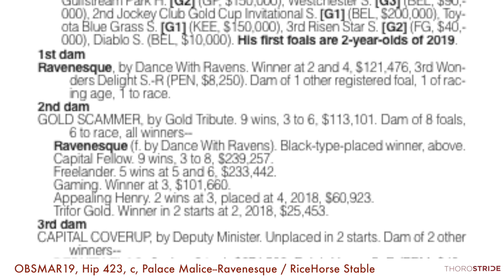OBSMAR19, Hip 423, c, Palace Malice--Ravenesque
RiceHorse Stable